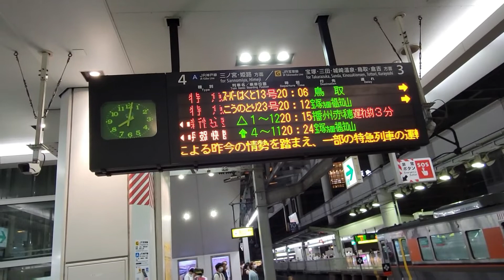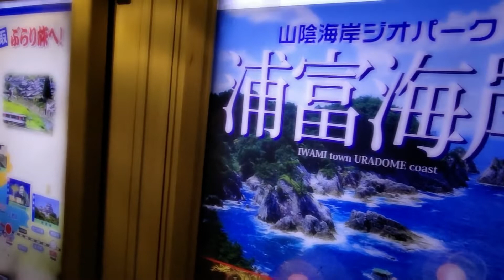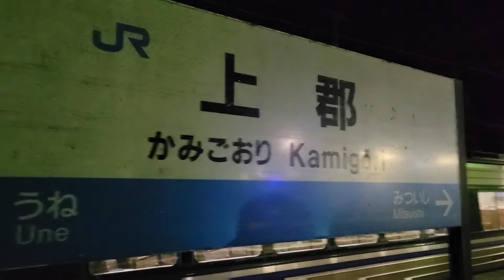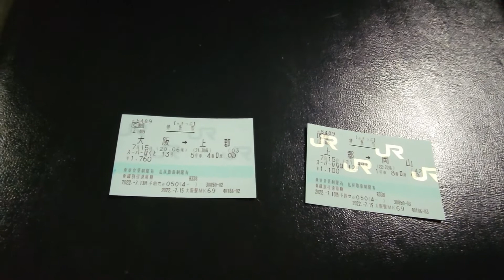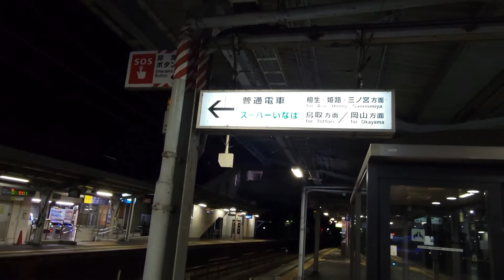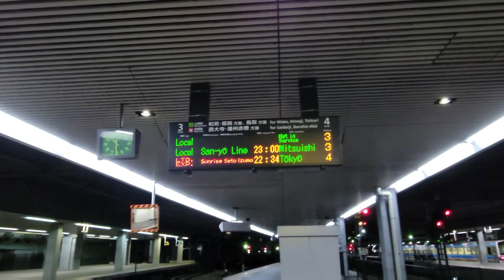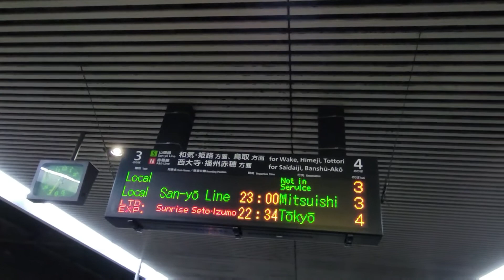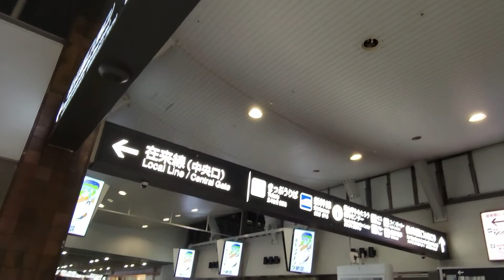（１）大阪〜岡山 特急乗り継ぎの旅 大阪～福岡 途中下車の旅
宗谷岬のシリーズがひと段落しましたので、今回からは新シリーズ、
大阪～福岡　途中下車の旅が始まります！
瀬戸内海側の西の本のいろいろな魅力を発掘しながら、3日間かけて福岡を目指しますよ！

今回はその初日、お仕事終わりに、大阪から特急を2つ乗り継いで岡山まで行きます。
このやり方、なんと新幹線よりも高くつくらしい💦いったいどんな旅になるのでしょうか、お楽しみに♪